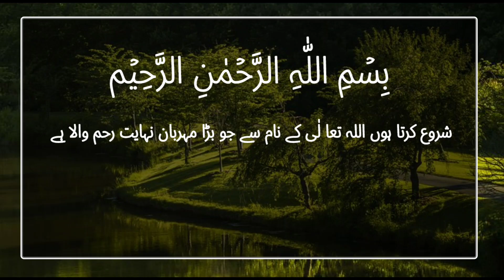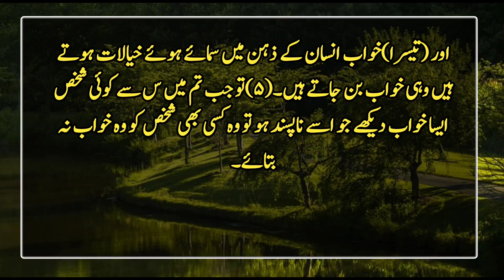Allah Jab Kise Ghar walon K sath Bhalaye Ka Irada karta Hai | Hadees | Islamic Urdu PAKISTAN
It was narrated on the authority of Ali bin Husain that when one of you loves his brother for the sake of Allah, he should express it to him because this is the best way to create affection and to make love last.
 Al-Saheeh Zodiac (1199) Al-Zuhd Luqi Zodiac (331)
 The correct series

 Abu Huraira narrates from the Prophet ﷺ that he ﷺ said (1) When the time (near Qiyaamah) comes near, the dream of a Muslim will not be false (2) The truest dream will be that of the person who is the most truthful.  3) A Muslim's dream is one of the forty-six parts of prophethood.  Then he said (4) There are three types of dreams, a good dream, a good news from Allah. And one type of dreams are from Satan to make (man) sad.  And (third) dreams are thoughts hidden in a person's mind, they become dreams. (5) So when a person among you sees a dream that he dislikes, he should not tell anyone about that dream.  And pray standing up.  Then he said (6) I like to see pa Bizanjir in my sleep and dislike to see a collar (on my neck).